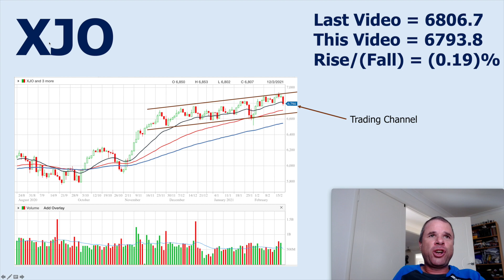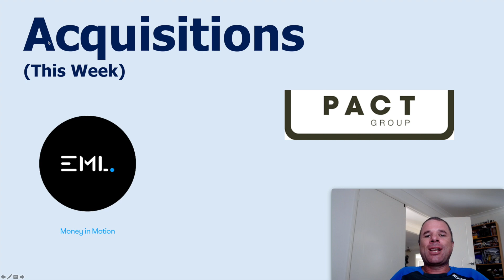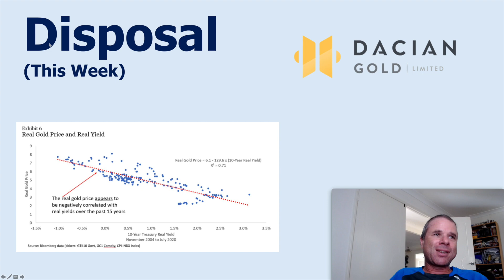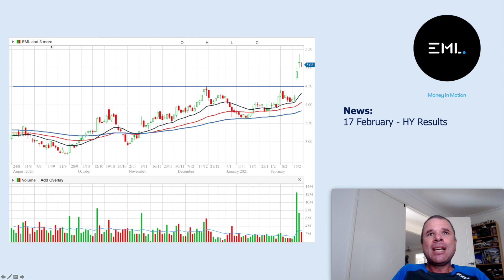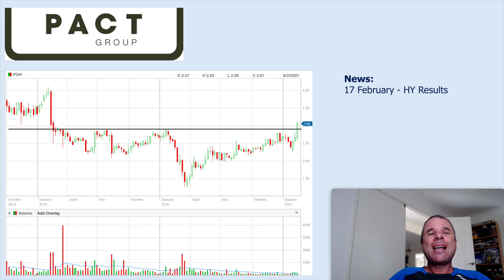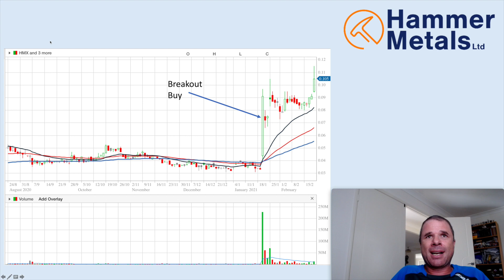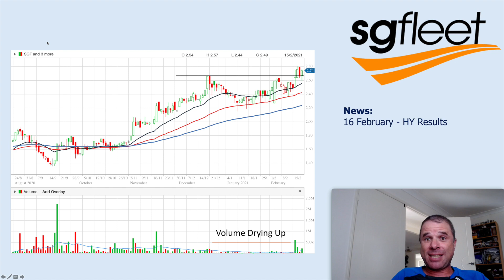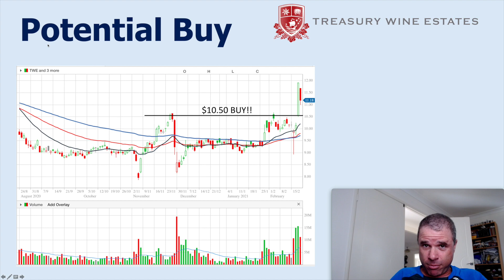Momentum/Sentiment (MS) Portfolio - Update 13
2 acquisitions and 1 disposal this past week during, typically, one of the busiest weeks on the ASX.